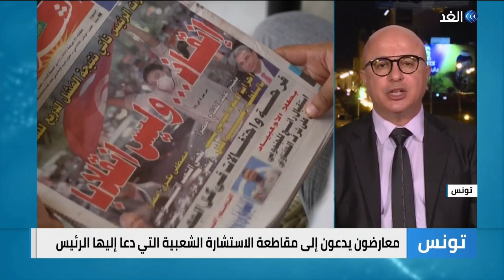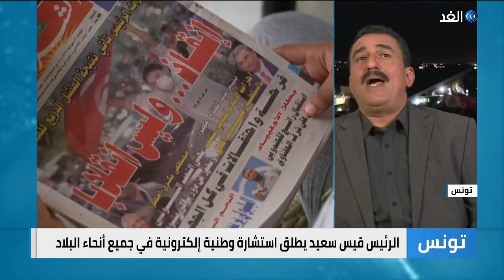الرئيس قيس سعيد يطلق إشارة وطنية لتجاوز الأزمة في تونس.. فهل هذه الخطوة ستأتي بالحل؟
أعلنت تونس إطلاق منصة إلكترونية لتلقي مقترحات على إصلاحات على تعديلات يريد الرئيس قيس_سعيد إدخالها على الدستور، وسط حالة جمود سياسي نتيجة قراراته في يوليو/ تموز الماضي.
وأفادت وكالة الأنباء التونسية الرسمية أن "الاستشارة الشعبية" الإلكترونية انطلقت يوم السبت، وتستمر على مدى أسبوعين اثنين بدور الشباب بكافة الولايات كفترة أولى للاختبار.
في حين ستكون المنصة الإلكترونية متاحة فعليًا للجميع في 15 يناير/ كانون الثاني الجاري حتى 20 مارس/ أذار المقبل.
يناقش هذا الموضوع من تونس خالد عبيد الاكاديمي المختص بالشؤون السياسية والاستراتيجية، ومن تونس أيضا محمد بوعود الباحث السياسي، مع الإعلامي أحمد صبح خلال برنامج وراء_الحدث عبر شاشة الغد.